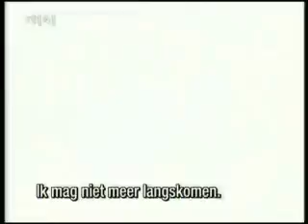ATWT: 50th Anniversary (2006) Day 2, Part 3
Aired April 3rd, 2006

The 7 diva's of Oakdale (Nancy, Kim, Lisa, Barbara, Lucinda, Susan & Emma) go on a trip.

Dutch subtitled

Copyright RTL & CBS